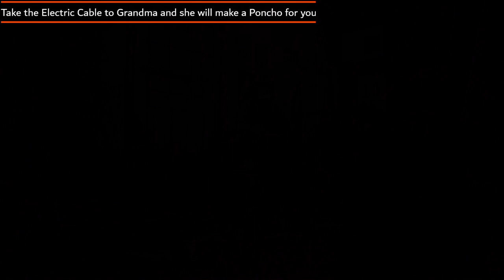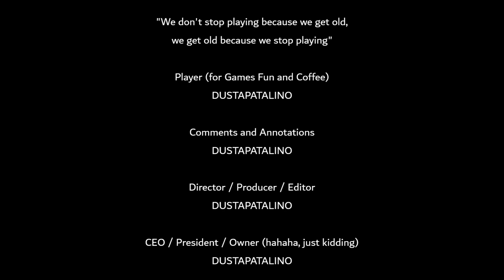Stray Open Laundry - Super Spirit Detergent - Electric Cable - Grandma's Poncho - Elliot Fix Tracker